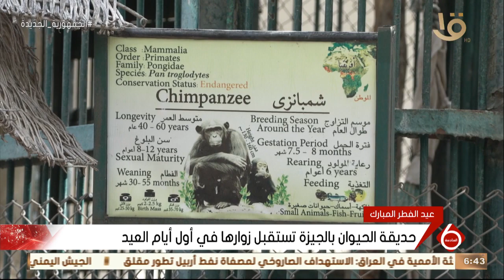نشرة السادسة | حديقة الحيوان بالجيزة تستقبل زوارها في أول أيام العيد